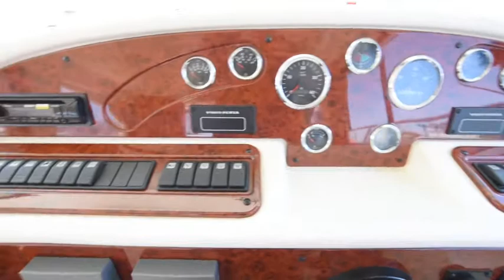Prestige 36 YACHTS CO